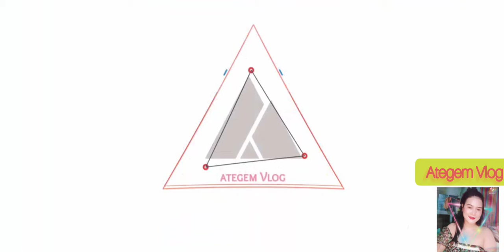Pang Malakasang Rampa ni Rabbiya /Ategem Vlog